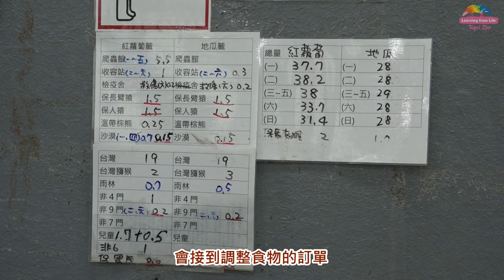動物園響應源頭減塑 動物餐車宅配客製化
臺北市立動物園為了響應減塑，負責準備動物食物的飼料調配中心，運用更換食物容器、調整運送方法、精簡送餐次數、同物種少量食材裝在一起等方法，去年減少塑膠袋用量約11280個，落實從源頭減少塑膠袋使用量的行動方案。
飼料調配中心是園區內所有動物的中央廚房，每天需要供應高達350種2500隻動物的伙食。由於不同動物甚至個體，在行為模式、食性、食量的差異很大，所需要食物的種類也相當多樣化，營養團隊為各區動物調理食物的過程中，隨著動物的移動(查緝沒入、動物交換、換區等)、身體狀況(懷孕、坐月子、過重、營養不良…)、年齡成長(新生哺育、轉換食性、老齡)、甚至季節變換(繁殖期、冬季停食)，隨時會接到調整食物的訂單，都必須能立即反映到出貨品項和數量的變更，隨時考驗著中央廚房的應變能力。
如何減少「送餐」時塑膠袋的使用量，讓保育員和營養團隊絞盡腦汁，由於動物種類差異很大，從大象數百公斤到箭毒蛙不到1公克的食量都有，除了從塑膠袋改用可以重複使用的保鮮盒、尼龍飼料袋，也整理出哪些狀況可以從每天「送餐」整併成一週送一次就好，或是把專為特定動物客製化的混搭餐裝成一袋，從乾料、生鮮蔬果、肉品到熟食的配送，窮盡任何可以減少塑膠袋耗損的機會，估計去年一年共少用11280個塑膠袋。
每個裝食材的袋子或盒子都標上數字或區域，數字代表著動物的門牌號碼，但是為什麼不讓食物直接宅配到動物的家?因為飼料調配中心設置了恆溫恆濕控制的乾料存放空間，能把溫度控制在20-22度，濕度維持在60以下，還有負20度的冷凍庫，才能確保食物不會發霉腐壞、還有防蟲、防鼠的功能。營養團隊表示；「因為動物和人一樣，隨著春夏秋冬、生老病死，食慾都會改變，除了減塑也要讓動物們吃得健康」。

快來Taipei Zoo專頁追蹤+1吧！